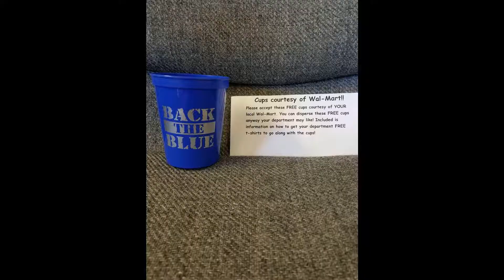Day at the park and Levi made a new friend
Hi guys! Levi made a new friend! July 7, 2017